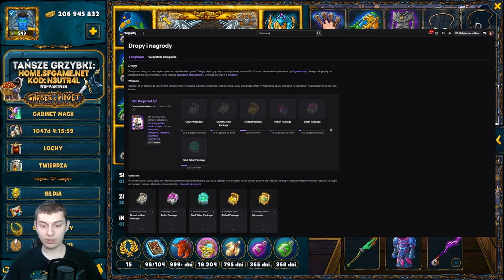⭐ JAK ZDOBYWAĆ DARMOWE RZECZY DO SHAKESA NA TWITCHU / WYNIKI GIVEAWAYA ⭐ SHAKES & FIDGET ⭐ N3UTR4L ⭐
Siemanko!
W dzisiejszym odcinku omawiam jak zdobywać darmowe dropy do Shakesa na Twitchu, rozstrzygam giveaway Marcowy oraz ogłaszam konkurs na stanowiska gamingowe.
Miłego oglądania!

0:00 - WSTĘP
1:01 - DLACZEGO WARTO OGLĄDAĆ MOJE STREAMY NA TWITCHU/ROZSTRZYGNIĘCIE GIVEAWAYA/KONKURS NA STANOWISKO GAMINGOWE
7:34 - WSZYSTKO O DROPACH/JAK ZDOBYWAĆ/KIEDY SĄ
20:58 - ZAKOŃCZENIE